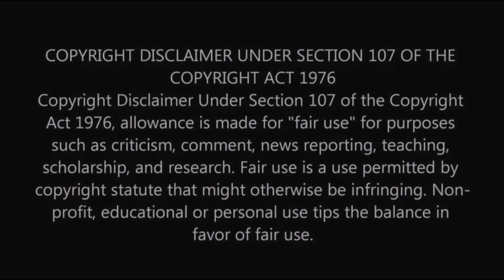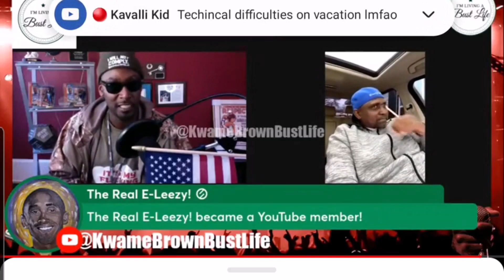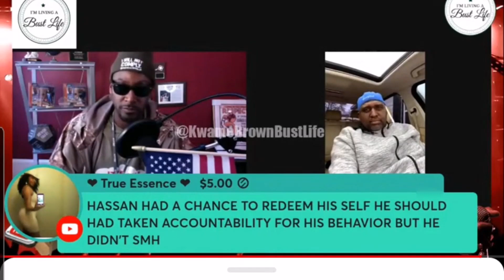Kwame Brown chops it up with Texas OG Anthony Dewberry